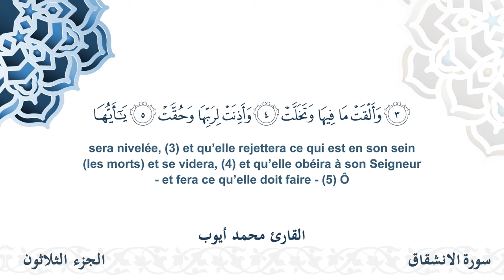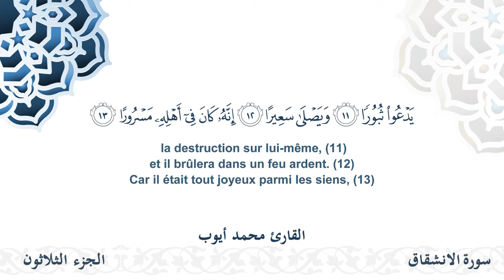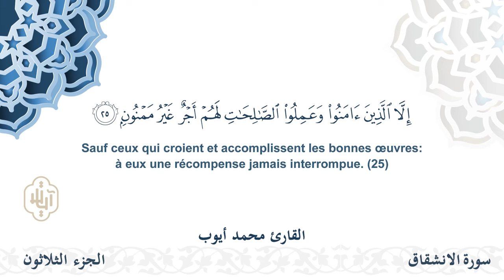سورة الإنشقاق - القارئ محمد أيوب | مشروع